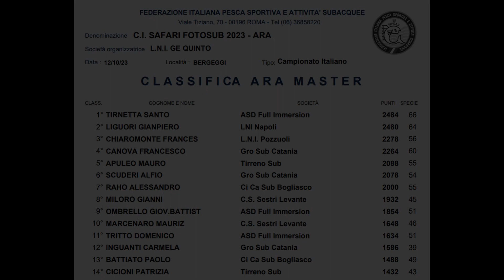42° Campionato Italiano safari foto sub Bergeggi 2023 (corretto con classifica ARA compatte)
Si è disputato in Liguria, tra Capo Noli e Bergeggi (SV), dal 9 al 14 ottobre, il 42° Campionato Italiano di Safari Fotografico Subacqueo. Se dovessimo chiedere agli organizzatori di indicare l'aspetto più significativo che ha caratterizzato il Campionato di quest'anno, senza alcun dubbio parlerebbero del bel tempo e del mare calmo, cosa che in ottobre, in Liguria, non è affatto scontata. Se invece dovessimo fare la stessa domanda ai concorrenti, altrettanto indubbiamente direbbero la quantità di pesci. Mescolando insieme le due cose, mare calmo e tanti pesci, non poteva venire fuori altro se non un Campionato indimenticabile. Ad organizzare l’evento è stata la LNI di Genova Quinto con la collaborazione del Ci. Ca. Sub Bogliasco e del Club Subacqueo Sestri Levante. Il primo giorno si è disputato il Campionato per società a Capo Noli e, più precisamente, in quello che viene definito il “sabbione delle meraviglie”, il quale ha rispettato le aspettative, regalando ai concorrenti un numero considerevole di specie, alcune delle quali poco comuni come il pesce civetta, il capone ubriaco, il pesce prete e, per la prima volta, il Ghiozzo di Steven. La Lega Navale di Napoli si è laureata Società Campione d'Italia con la squadra formata da Giancarlo Crimaldi e Gianpiero Liguori. Alle loro spalle si sono piazzati Paolo Battiato e Alessandro Raho, del Ci Ca Sub Bogliasco, secondi, e Domenico Ruvolo e Giancarlo Torre, del Capo Milazzo Diving Center, terzi.Nei due giorni successivi l'Area Marina Protetta dell'Isola di Bergeggi è stata il teatro del Campionato individuale. Quaranta atleti, provenienti da varie Regioni italiane, si sono dati battaglia a colpi di flash per catturare il maggior numero di specie ittiche diverse. Il migliore in assoluto è stato Giancarlo Torre, del Capo Milazzo Diving Center, che, con ben 74 specie diverse, ha superato l'attuale record di catture, aggiudicandosi il titolo di Campione Italiano categoria Apnea Compatte. Al secondo posto si è attestato il suo compagno di squadra, Antonino Torre, mentre la terza piazza del podio è andata a Pier Saltamacchia, del Club Subacqueo Sestri Levante. Rimanendo nelle categorie Apnea, il titolo di Campione Italiano Apnea Master se lo è aggiudicato, per il secondo anno consecutivo, Giuseppe Pagliuso, del Club Subacqueo Sestri Levante, seguito da Massimiliano Principato, del GRO Sub Catania, medaglia d’argento, e da Giancarlo Crimaldi, della LNI di Napoli, medaglia di bronzo. A trionfare nella categoria ARA Master è stato Santo Tirnetta, della società Sciacca Full Immersion, il quale si è imposto sia su Gianpiero Liguori, della LNI di Napoli, secondo, che su Francesco Chiaromonte, della LNI di Pozzuoli, terzo.Ad aggiudicarsi il titolo italiano nella categoria ARA Compatte è stato invece Alfonso Sabella, della società Sciacca Full Immersion, seguito da Piero Tassara, della LNI Genova Quinto, argento, e da Vito Bono, anch’egli, al pari di Sabella, della società Sciacca Full Immersion, bronzo. Una grande sorpresa, per la qualità delle immagini e per la quantità di catture, è venuta dalla categoria esordienti, dove Daniele Torre, del Capo Milazzo Diving Center, si è laureato miglior Esordiente 2023. Lo hanno seguito in classifica Alice Mirasole, della società ANS Diving Ischia, seconda, e Daniel Drago, del Club Subacqueo Sestri Levante, terzo. Il Campionato è stato diretto da Concetto Romano (Giudice di Gara), Francesco Campagnoli (Direttore di Gara), Massimo Corradi (Presidente di Giuria), Davide Lombroso (Giurato) e Roberto Baccino (Giurato). La cerimonia di premiazione si è svolta presso la Sala Consiliare del Comune di Bergeggi, alla presenza del Sindaco, Dott.ssa Maria Rabagliati, e del Direttore dell'AMP, Dott. Davide Virzi. Hanno assistito alla cerimonia di premiazione anche i rappresentanti dei diving che hanno supportato l'organizzazione con i propri mezzi, ovvero Divenjoy Noli, Nereo Sub Spotorno, Torino diving e Le Cavallette diving di Vado Ligure.